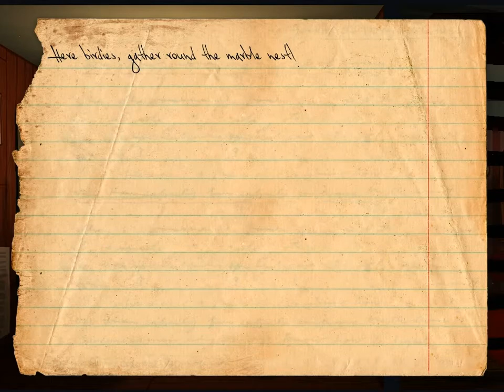『 澄心 』佐生-Knock Knock-Part-2我下去修電燈..噢哦哦哦!!我又上去了~有種你就上樓梯抓我~